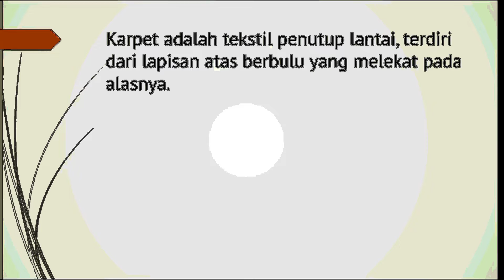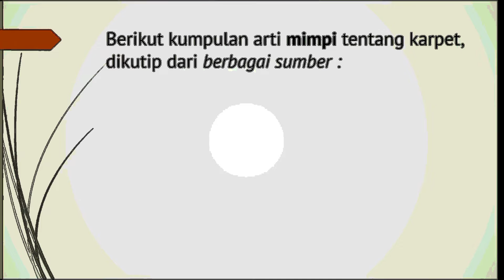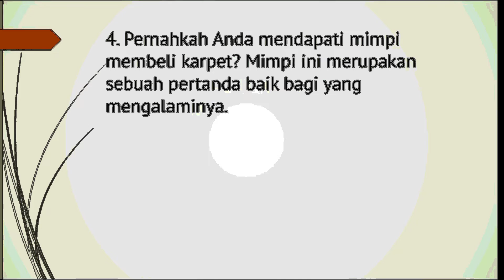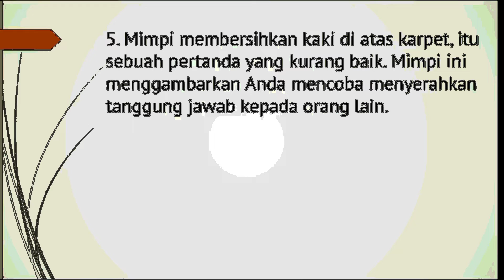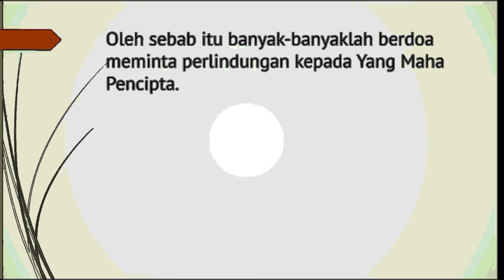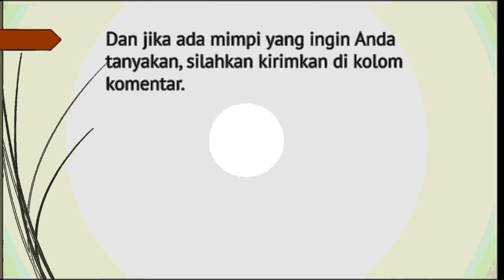11 Arti Mimpi tentang Karpet Isyarat Datangnya Kebaikan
11 Arti Mimpi tentang Karpet, Isyarat Datangnya Kebaikan.

mimpi karpet
mimpi karpet terbakar
mimpi karpet hijau
mimpi karpet sobek
mimpi karpet bulu
mimpi karpet berjalan
mimpi karpet di
mimpi ada karpet
arti mimpi ada karpet
arti mimpi karpet merah
arti mimpi karpet hijau
mimpi beli karpet
mimpi bersihkan karpet
mimpi banyak karpet
mimpi belanja karpet
mimpi dapat karpet baru
mimpi cuci karpet
mimpi dikasih karpet
mimpi diatas karpet
mimpi terbang dengan karpet
tafsir mimpi dikasih karpet
mimpi kencing di karpet masjid
mimpi berak di karpet
mimpi karpet merah
mimpi gelar karpet
mimpi karpet hitam
mimpi jualan karpet
arti mimpi jual karpet
arti mimpi jadi karpet
mimpi di kasih karpet
mimpi mencuci karpet
mimpi menggulung karpet
mimpi menjual karpet
mimpi naik karpet terbang
mimpi makan karpet
mimpi naik karpet
tafsir mimpi karpet merah
mimpi nemu karpet
arti mimpi naik karpet
arti mimpi nemu kepet
mimpi karpet putih
mimpi beli karpet baru
mimpi membersihkan karpet
seribu mimpi karpet
ukuran karpet untuk ruang tamu
karpet vinyl
mimpi karpet warna merah
arti mimpi karpet
mimpi atap terbakar
mimpi kebakaran tapi selamat
mimpi kasur terbakar dan disiram air
mimpi kertas terbakar
mimpi atap rumah terbakar sedikit
mimpi rumah terbakar tapi bisa dipadamkan
mimpi mobil terbakar tapi bisa dipadamkan
mimpi kebakaran tapi bisa dipadamkan
mimpi kebakaran di depan rumah
mimpi rumah terbakar habis
mimpi kasur terbakar sedikit
mimpi kebakaran rumah tetangga
mimpi dapur rumah terbakar
mimpi terbakar rumah
mimpi kebakaran tapi tidak jadi
mimpi kebakaran tempat usaha
mimpi kayu terbakar
mimpi air hijau
mimpi apel hijau
mimpi tikar
mimpi tikar hanyut
mimpi tikar robek
mimpi tikar pandan
mimpi tikar mayat
mimpi tikar plastik
mimpi tikar terbakar
mimpi tikar hanyut di sungai
mimpi ambil tikar
mimpi ada tikar di rumah
arti mimpi tikar
arti mimpi tikar pandan
arti mimpi tikar terbakar
arti mimpi tukar suami
mimpi tikar biru
mimpi beli tikar
mimpi beli tikar pandan
mimpi bentang tikar
mimpi banyak tikus
mimpi berselimut tikar
mimpi buka tikar
mimpi tikar di rumah
mimpi dikasih tikar
mimpi dapat tikar
mimpi dapet tikar
mimpi banyak tikus di rumah
mimpi menggulung tikar di jalan
mimpi tukar emas
mimpi tikar gulung
mimpi gelar tikar
mimpi ganti tikar
buku mimpi gulung tikar
arti mimpi ganti tikar
mimpi hilang tikar
mimpi tikar jenazah
mimpi di kasih tikar
mimpi melihat tikar
mimpi menggelar tikar
mimpi mencuci tikar
mimpi membeli tikar
mimpi melihat tikar pandan
mimpi menggulung tikar
mimpi membawa tikar
mimpi naik tikar terbang
mimpi nyuci tikar
mimpi mengambil tikar
arti mimpi naik tikar terbang
apa arti mimpi naik tikar
mimpi pinjam tikar
mimpi pasang tikar
mimpi punya tikar
arti mimpi dikasih tikar pandan
mimpi banyak tikus dalam rumah.